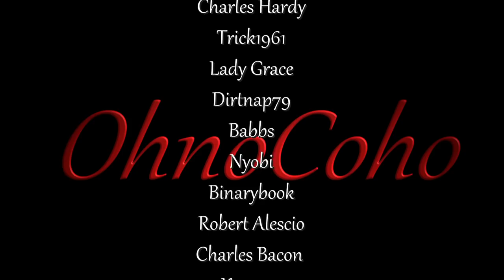Let's Smelt! | Raft Gameplay | Season 1 | EP 3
Raft Multiplayer Gameplay Series

Ohnyo!  Let's Sail Together :)

Raft Description:
By yourself or with friends, your mission is to survive an epic oceanic adventure across a perilous sea! Gather debris to survive, expand your raft and be wary of the dangers of the ocean!

Raft_S1